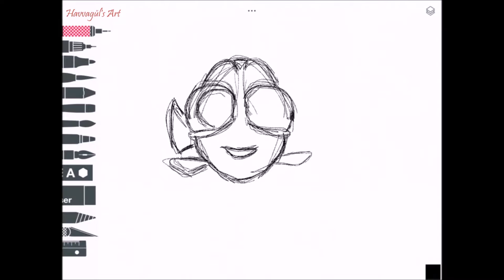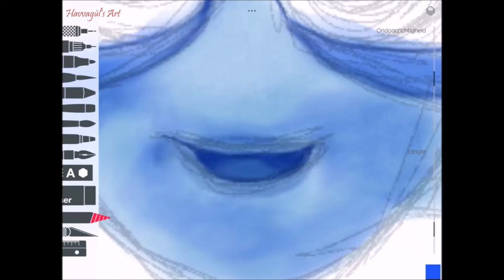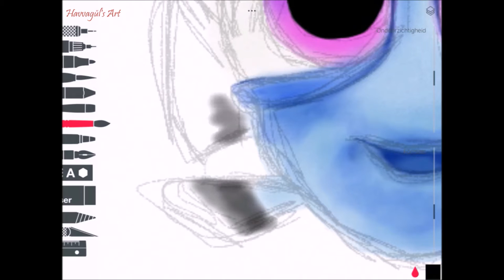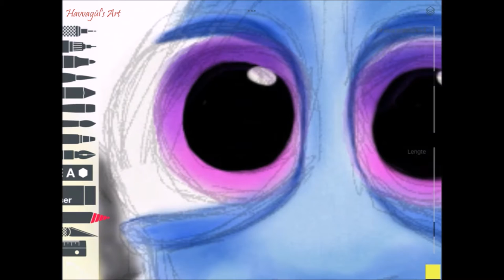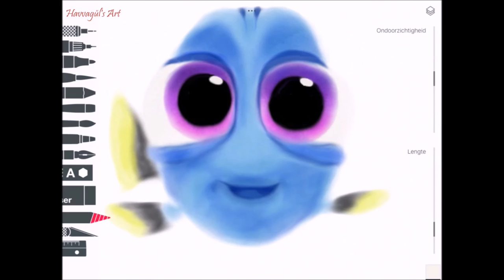Digital painting - baby Dory (from Finding Dory) - Havvagül's Art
Hi everyone! In this video you can watch how i've draw baby Dory, on the ipad.
Do you have any suggestions for my next videos? You can write it down in the comments below!